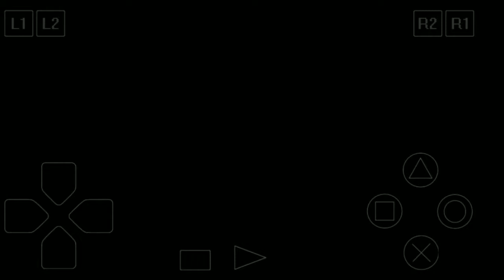TDG : Ghost in the shell PS1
Today's video series is TDG